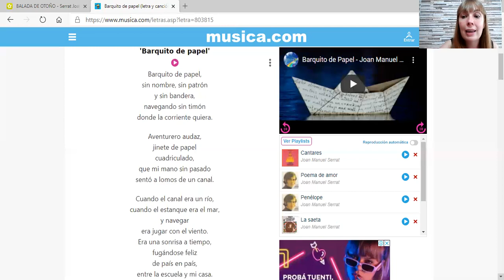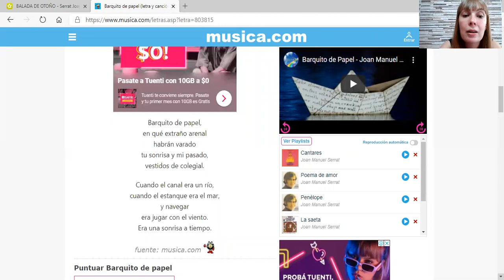"Barquito de papel", de Joan Manuel Serrat